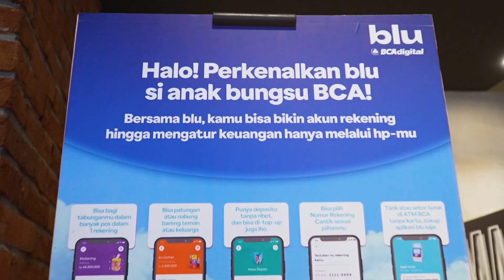Nobarblu Pahlawan Super 3 Wanita Tangguh bareng Sobatblu di bluMovieWeek 11 November 2023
Yuk intip momen keseruan Nobarblu Pahlawan Super 3 Wanita Tangguh yang diselenggarakan pada 11 November 2023 bareng sobatblu kemarin! Ada banyak merchandise keren, games yang menarik, dan keseruan lainnya. Pastinya pengen dong?
Nahh buat kamu yang kemarin ga kebagian, masih ada kesempatan buat ikutan Nobarblu selanjutnya loh! Caranya, pastikan kamu follow dan cek selalu sosial medianya blu by BCA Digital dan nantikan keseruan lainnya dari rangkaian bluMovieWeek.
See you on the next event, Sobatblu!
BCA Digital berizin dan diawasi Otoritas Jasa Keuangan.
BCA Digital merupakan peserta penjaminan LPS.